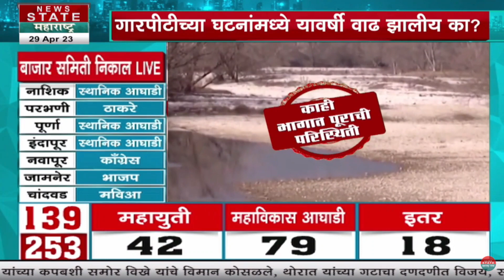Special Report | Heat Waves | Useasonal Rain | जागतिक तापमान वाढीचा हवामानावर परिणाम!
Credit: Political |Neelam Sable /Producer | /Editor